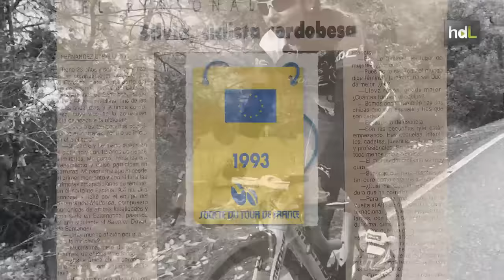HDL Silvia Juarez, una leyenda del ciclismo femenino andaluz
La cordobesa Silvia Juarez ha dedicado toda su vida a la bicicleta. Fue la primera mujer andaluza en participar en el Tour de Francia. También formó parte de la selección española de ciclismo desde 1992 a 1994. Entre otros méritos deportivos, consiguió una medalla de plata en el Campeonato de Mundo celebrado en Noruega, donde coincidió con grandes nombres como Miguel Indurain y Perico Delgado. Actualmente practica el ciclismo pero de manera amateur.